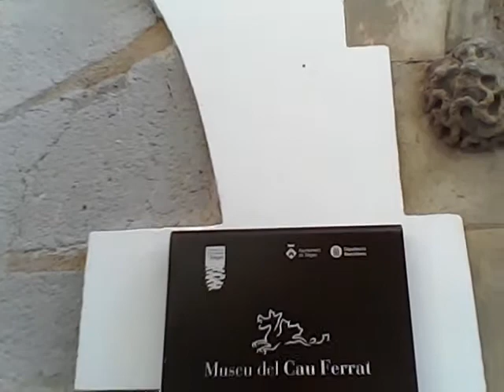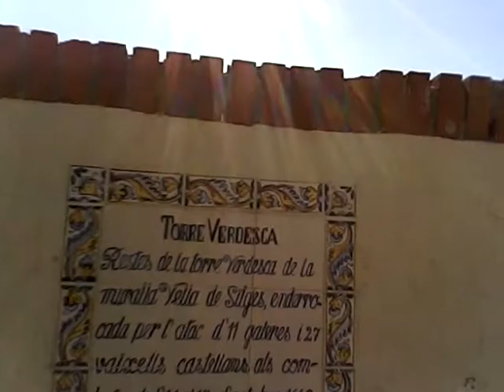Un paseo por Sitges la provincia Barcelona, en 1967 se fundó en Sitges la primera discoteca Pachá.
Sitges es un municipio y localidad española de la provincia de Barcelona, en la comunidad autónoma de Cataluña. Perteneciente a la comarca del Garraf, la localidad está situada en la costa mediterránea a 38 km al sur de la capital provincial, Barcelona. Su población en 2017 era de 28 527 habitantes (INE). Su economía está basada en el turismo y la cultura, contando con numerosas plazas hoteleras y eventos como el Festival de Cine de Sitges. Sitges constituye un significativo destino de turismo LGBT, además de acoger congresos, conferencias, seminarios y reuniones empresariales.
El municipio de Sitges se encuentra en la comarca del Garraf. Limita al oeste con los municipios de Olivella y Begas, al sur con el de San Pedro de Ribas y Villanueva y Geltrú, al norte con los de Gavá y Casteldefels y al este con el mar Mediterráneo.
Las referencias a los primeros habitantes de Sitges se remonta a antes del Neolítico y en épocas más modernas está documentado un asentamiento ibero sobre el siglo IV a. C.. Además, hay estudios que constatan que en el siglo I Sitges tenía dos pequeños núcleos de población, uno alrededor del cerro de la Punta y otro a la ermita del Vinyet. Unida al de Olérdola romana, Sitges sirvió de punto de intercambio entre los productos del Penedés y de otros lugares de la Mediterráneo romano.
En la Edad Media se levantó el castillo, situado encima del cerro de la Punta, donde hoy en día está el ayuntamiento (construido en 1889) y que tuvo como primer propietario a la Seo de Barcelona que posteriormente lo cedió al conde Mir Geribert (1041). En el siglo XII, Sitges estaba bajo el control de la familia Sitges (adoptaron el topónimo de la villa como apellido); esta familia está documentada desde 1116 hasta 1308 cuando Agnés de Sitges vendió sus derechos de castellanía a Bernat de Fonollar que fue señor desde 1306 hasta 1326. Después de la muerte de su segunda mujer, Blanca de Abella, Sitges por decisión sucesoria pasó a la Pia Almoina de Barcelona,3​ institución eclesiástica que asistía a los pobres, en cuyas manos estuvo hasta 1814. Bernardo de Fonollar fue un caballero directamente relacionado con la corte del rey Jaime II y su tumba y la de su esposa están a la iglesia de San Bartolomé y Santa Tecla. La vida de los habitantes de estos siglos se organizaba alrededor del cerro del Baluard que estaba amurallado y conectaba con el resto de la villa con un puente por encima de la actual calle Mayor. Se conoce también de tres torres situadas a diferentes puntos del pueblo, fueron levantadas en 1303. También cabe destacar el palacio del Rey Moro, del siglo XIV.
En el siglo XVIII, muchos sitgetanos establecieron colonias en la costa occidental del golfo de Cádiz con motivo de las mejores condiciones de pesca de la zona y como solución más cercana al comercio con América. Con el tiempo los pescadores de Sitges contribuyeron, junto a otros (fundamentalmente de Mataró y Canet de Mar), a la fundación de la actual Isla Cristina, como aún hoy atestiguan palabras catalanas de su vocabulario y los apellidos de sus descendientes (Miravent, Giralt, Cabot, entre otros).
La principal actividad económica de la villa era el cultivo y la viña, sobre todo de la malvasía, variedad de uva con la que todavía hoy en día se elabora el célebre vino de malvasía de Sitges. También se cultivaba trigo, huerta, algarrobos y el palmito, símbolo del Garraf. Desde 1345 cuando Villafranca del Penedés pidió una autorización para tener un puerto en Sitges la villa se convirtió en la salida comercial al exterior de los productos del Penedés.
Durante la Edad Moderna la Universidad de Sitges (Ayuntamiento) se afanó para librarse del dominio señorial de la Pia Almoina. En 1814 Sitges se liberó definitivamente y se incorporó a la corona a pesar de padecer en las distintas guerras que sucedieron. La actividad económica continuó siendo el campesinado, la pesca y la actividad portuaria que creció a partir del siglo XVIII cuando se liberalizó el comercio directo con América. Desde finales del siglo XVIII (1779) hasta principios del siglo XIX se estableció un constante comercio con las colonias americanas.
Playa de Sitges de Joaquim de Miró Argenter, obra conservada en la Biblioteca Museo Víctor Balaguer.
En 1957, el Partido Liberal Colombiano y el Partido Conservador Colombiano se reunieron en la localidad para firmar el Pacto de Sitges. En 1967 se fundó en Sitges la primera discoteca Pachá.
El Club Bilderberg se reunió entre el 3 y el 6 de junio de 2010 en Sitges. Trataron, entre otros puntos, la crisis de Grecia, la supervivencia del euro, la economía de Japón, así como el futuro del dólar y sus posibles alternativas.